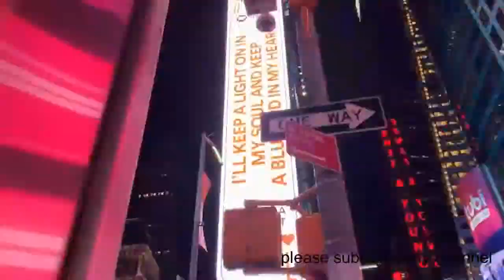New York City Videos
New York City, officially the City of New York, historically New Amsterdam, the Mayor, Alderman, and Commonality of the City of New York, and New Orange, byname the Big Apple, city and port located at the mouth of the Hudson River, southeastern New York state, northeastern U.S. It is the largest and most influential ...